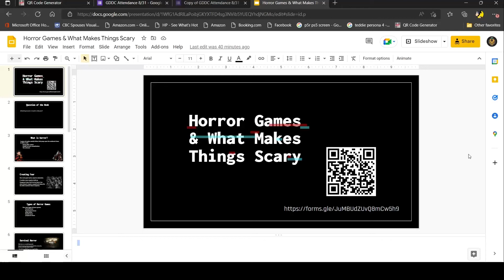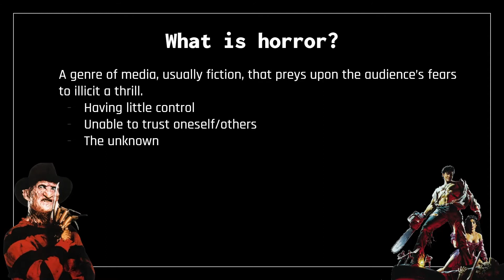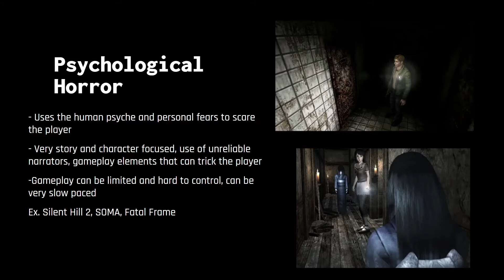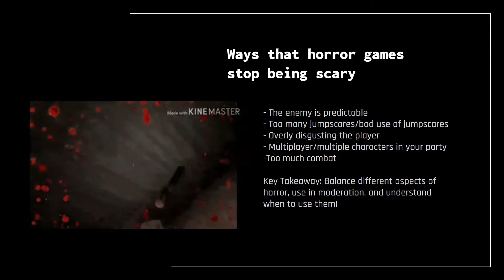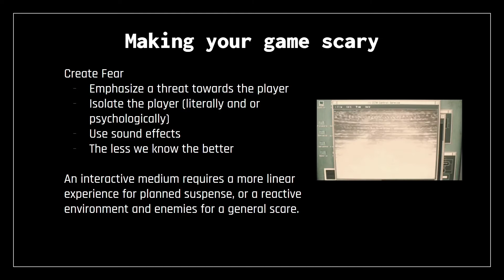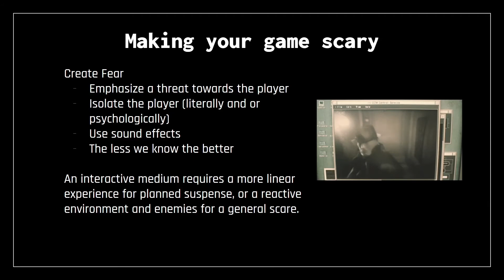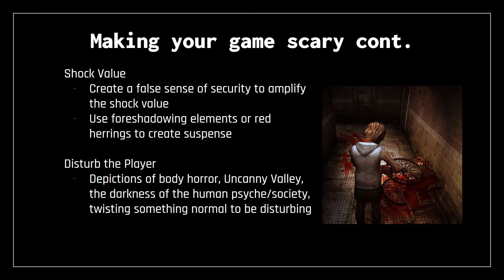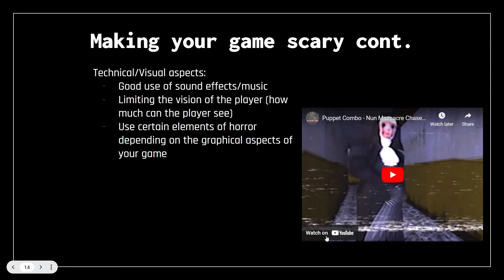Game Design and Development Club 10/12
The Game Design and Development Club at KSU is made up of designers, programmers, artists, and others who seek to integrate themselves into the gaming industry. We pride ourselves in sharing our collective knowledge with anyone who is interested in game development.